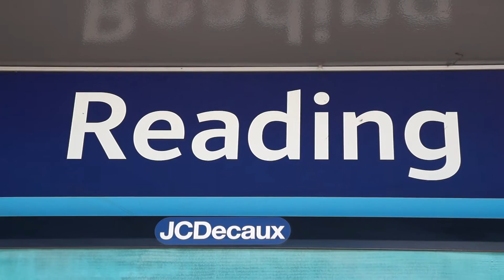Freight Trains At Reading 11 February 2016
A couple of freight trains seen at Reading station during the late morning of Thursday 11 February 2016.